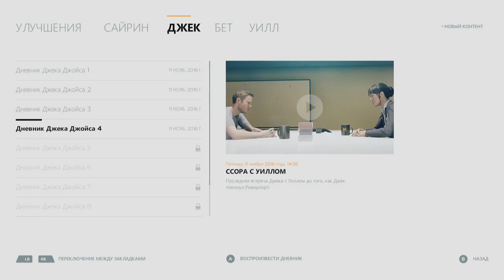Quantum Break - 11 - Машина времени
В этой серии:
Мы нашли её! А заодно и мануал, как правильно путешествовать во времени.

Что это такое:
Прохождение игры Quantum Break на консоли Xbox One.